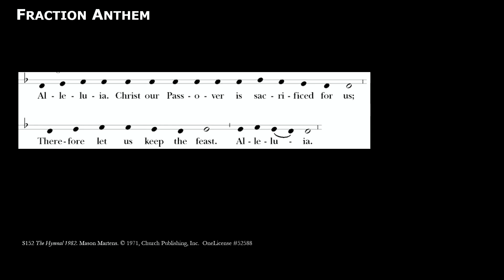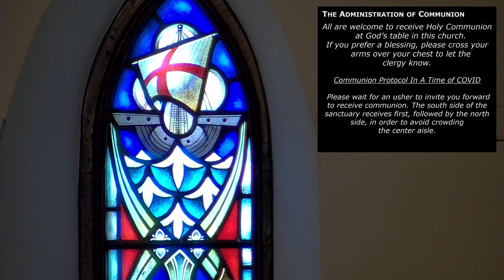Sunday Worship - July 23, 2023